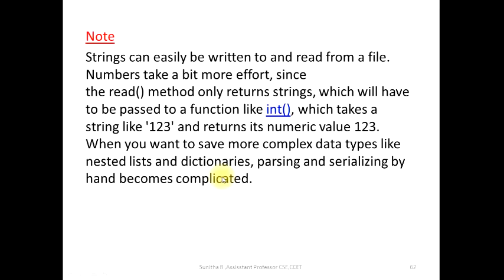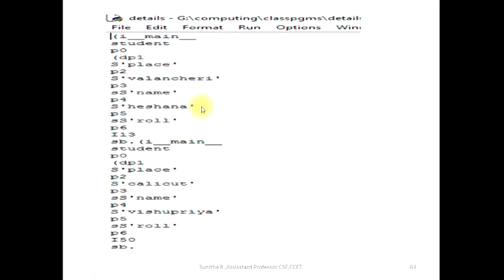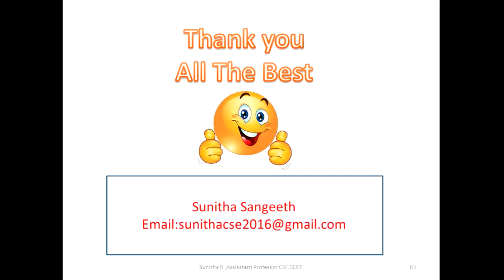KTU _ BTECH_ Introduction to Computing and Problem solving _BE101-5_PART 16 (Solved Question Paper)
KTU - FIRST SEMESTER BTECH DEGREE EXAMINATION JAN 2016
Course Code: BE101-05
INTRODUCTION TO COMPUTING
AND PROBLEM SOLVING
Solved Question Paper
Prepared By - Sunitha Sangeeth